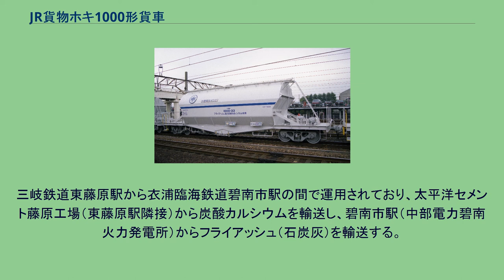JR貨物ホキ1000形貨車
JR貨物ホキ1000形貨車（JRかもつホキ1000がたかしゃ）は、日本貨物鉄道（JR貨物）に在籍している貨車（ホッパ車）である。
本形式は、1990年から1995年にかけて日本車輌製造にて34両が製作された、フライアッシュ・炭酸カルシウムを専用種別とする 35t 積の私有貨車である。
記号番号表記は特殊標記符号「オ」（全長が12 m をこえるホッパ車）を前置し「オホキ」と標記する。
落成時は、小野田セメントの所有であり東藤原駅を常備駅としたが、その後社名が、秩父小野田を経て太平洋セメントに変更された。
秩父小野田時代でも車体の所有者名は「小野田セメント」のままであり太平洋セメントに変更して10年後の2008年（平成20年）に「太平洋セメント」と標記された。
1990年5月に、試作車である1両が製作され記号番号はオホキ1000-1初代とされ、各種試験の後同車は、オホキ1000-901と改番された。
同年11月より量産車31両（オホキ1000-12代, オホキ1000-2 - オホキ1000-31）が製作された。
1995年10月に、2両（オホキ1000-32 - オホキ1000-33）が増備された。
この時点で社名は、秩父小野田に変更されていたが車体標記は、「小野田セメント」のままであった。
荷役方式はエアスライド式。
車体塗色は灰色+青帯で、全長は14,500mm、全幅は2,948mm、全高は4,058mm、換算両数は積車5.5、空車1.8である。
台車は廃車発生品のTR213B形（オホキ1000-32，オホキ1000-33は新造品であるTR213C形）で、最高速度は75km/hである。
三岐鉄道東藤原駅から衣浦臨海鉄道碧南市駅の間で運用されており、太平洋セメント藤原工場（東藤原駅隣接）から炭酸カルシウムを輸送し、碧南市駅（中部電力碧南火力発電所）からフライアッシュ（石炭灰）を輸送する。
本形式で運転される列車では車体色に因んで「白ホキ貨物」の愛称がある。